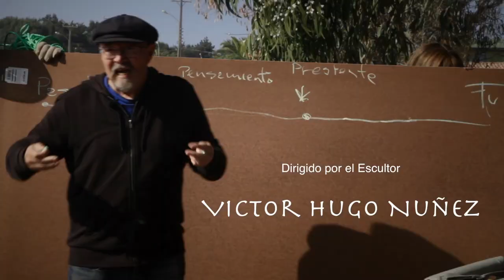Taller de Escultura y Experimentación Creativa - Parque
El taller tiene como objetivo  demostrar que el arte es inherente a  todos los seres humanos, todos tenemos  curiosidad, pasión, entusiasmo, fogosidad, elementos que el artista que habita dentro de nosotros necesita para expresarse. Cada uno tiene algo único que aportar. Esta experiencia  nos permitirá descubrir  el inmenso potencial adormecido que tenemos  para  poder empoderarnos de lo valioso que somos.                                                                                                                                                         Lo primero que experimentaremos  es el miedo al fracaso, pero está  voluntad de participar, este primer paso que hemos dado para estar junto esta mañana, ya es un éxito personal y colectivo.

El tema central del taller será realizar una escultura, como recordatorio a un familiar fallecido o una persona de nuestro entorno que queramos homenajear. Se trabajará con trocos pequeños  y  tablones para hacer la estructura, figuras recortadas sobre madera nos ayudaran a representar la esencia del personaje que queramos representar.  Estaremos atento para recoger y descubrir  objetos aparentemente sin importancia, un zapato, una lata oxidada, un madero, un tarro en la basura, ropa vieja, un sombrero abandonado,  para incorporarlos y darle un nuevo significado en el bosquejo que estamos realizando.  Será un acto amoroso colectivo, nos hermanamos en el hacer y en el compartir una emoción profunda anidada en nuestros corazones.

Esto está ligado sutilmente a un inmenso bagaje cultural del cual no tenemos conciencia pero como un susurro lejano nos llega imperceptiblemente y que heredamos de nuestros ancestros, la escultura funeraria mapuche, los Chemalüll. Hace más de 500 años en la conquista fueron quemados estos majestuosos trabajos en madera por los españoles por considerarlos idolatría de sus dioses paganos, no se permitieron en los cementerios  estas esculturas que se realizaron como homenaje a los personajes importantes de su comunidad. En la actualidad todos sabemos que las iglesias de Chiloé son patrimonio de la humanidad, lo que nos llena de un gran orgullo, pero en la gran mayoría de los chilenos casi nadie sabe que son los Chemamüll.

En este taller rendiremos homenaje a nuestros seres queridos, en estas esculturas totémicas que realizaremos pletóricas de imágenes y pintadas en todos los colores que queramos atrapar. Además  conoceremos más de nuestras raíces que nos identifican en el contexto mundial y honraremos con respeto y admiración la herencia cultural que heredamos de nuestros pueblos originarios.

El taller durara seis días, al séptimo día realizaremos una gran exposición de celebración del trabajo realizado, invitando a toda la comunidad de Isla Negra y de otros municipios.

Pasado un tiempo establecido de común acuerdo con los participantes del taller, nos juntaremos nuevamente para hacer el cierre de la exposición. Las esculturas se juntaran en el centro del Parque para quemarlas como un acto de sanación y purificación con nuestros seres queridos.  Con este acto rendiremos un homenaje póstumo a los formidables escultores mapuches  porque sus obras monumentales fueron destruidas.                                                                                                                                                                     Cada participante y la comunidad toda, tomaran un puñado de cenizas que serán esparcidas por las distintas entidades. El viento acarreará nuestras voces  de igualdad y justicia por los bosques y quebradas. El mar, extenderá  sus manos azules para abrazar a otros pueblos hermanos.

Victor Hugo Nuñez, Escultor.